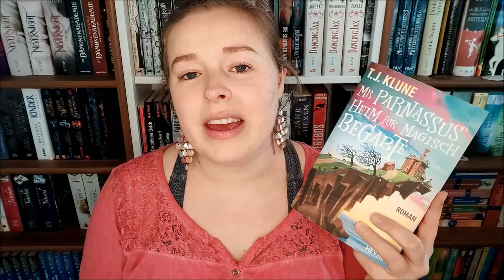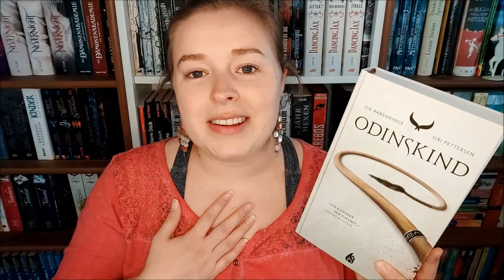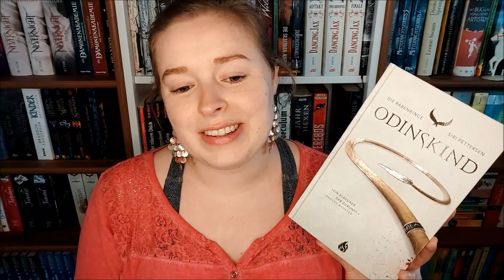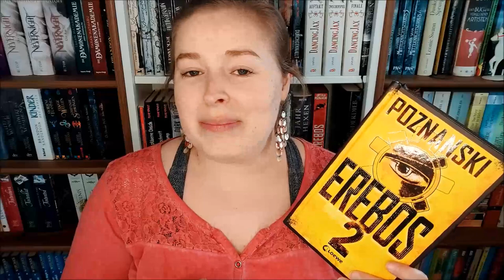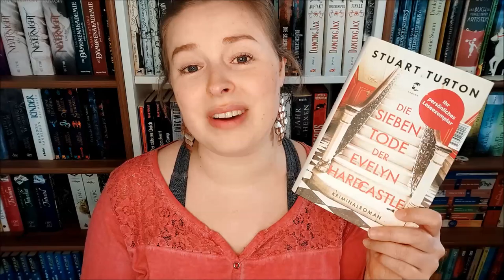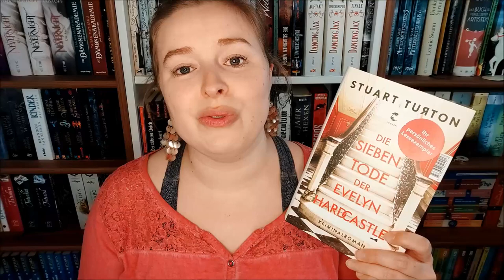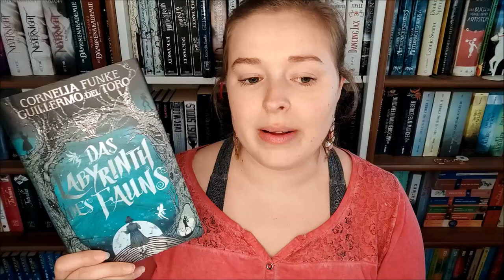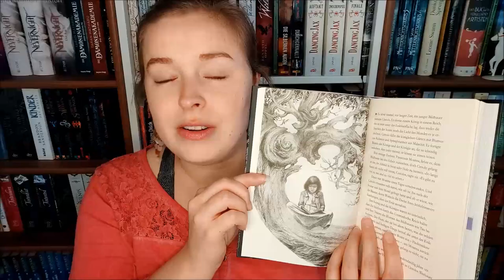Top 5 | Die besten Buchclub-Bücher | "All You Can Read" - Jubiläum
Vorgestellte Bücher:

"Mr. Parnassus'Heim für magisch Begabte" von T. J. Klune

"Odinskind" von Siri Pettersen

"Erebos" 2 von Ursula Poznanski

"Die sieben Tode der Evelyn Hardcastle" von Stuart Turton

"Das Labyrinth des Fauns" von Cornelia Funke